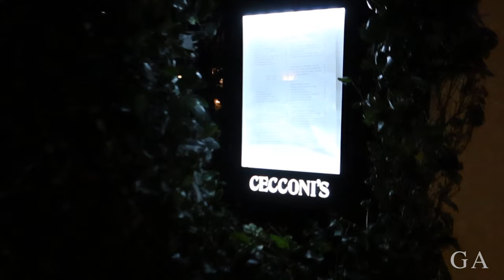Week in the Life in LA, Galentine's Day Events | Vlog #1, Gabrielle Adrian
Welcome to my first weekly vlog ~ Week in the Life in LA,  Galentine's Day Events :)
Follow me around as I go through my daily routine, PR events, workouts, photoshoots and celebrating Galentine's Week with my gfs!